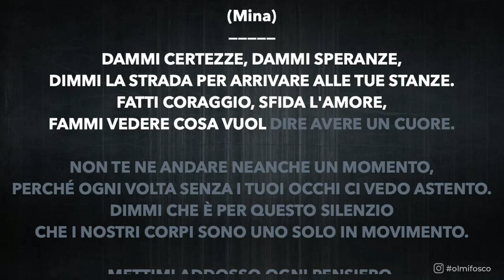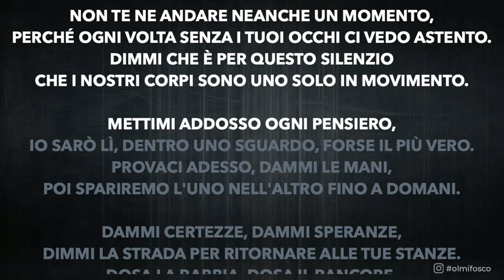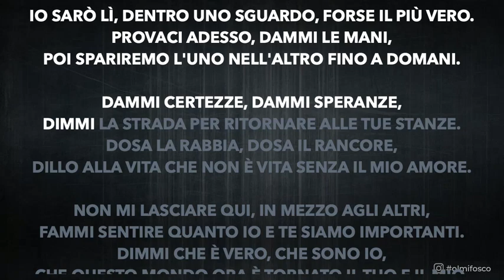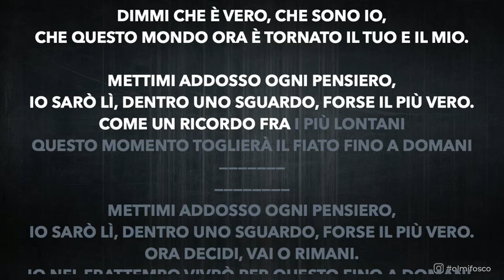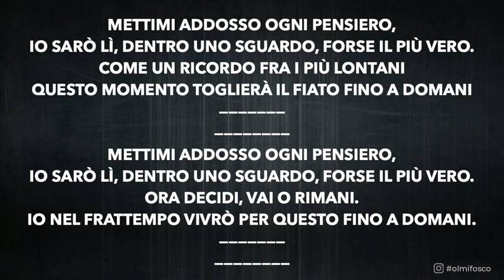Fino a domani - Mina - Lyrics